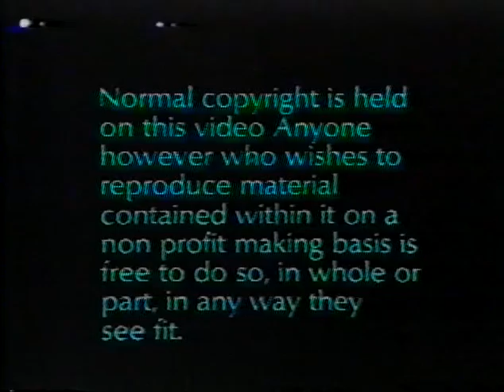Joy Division Love will tear us apart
Taken from Here are the young men VHS tape.